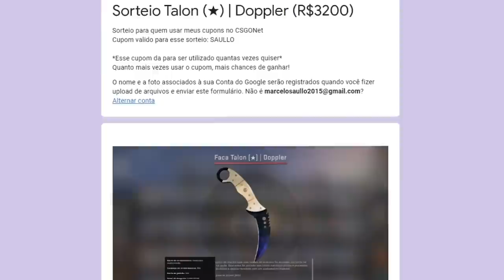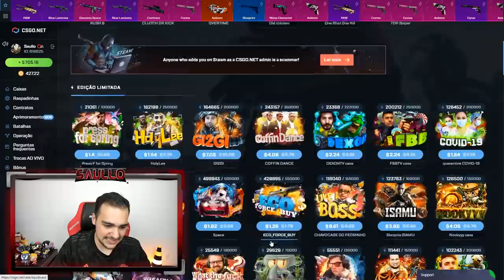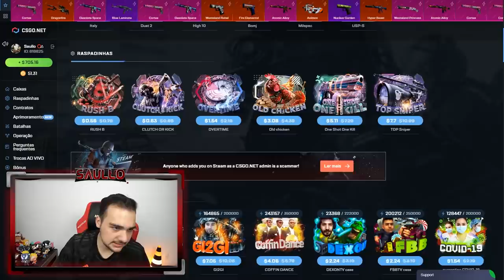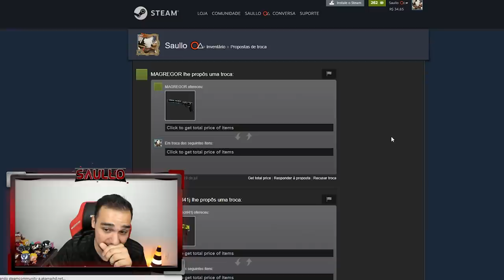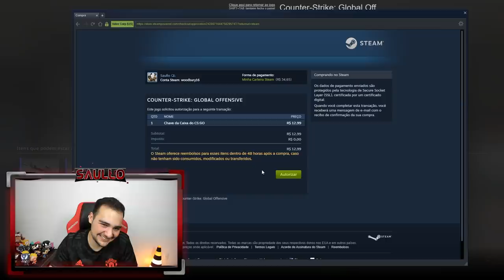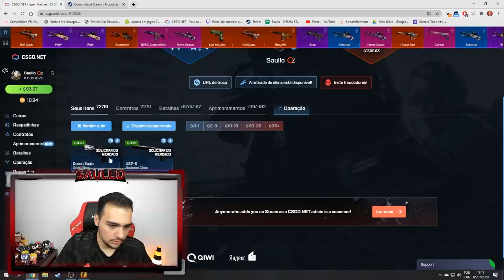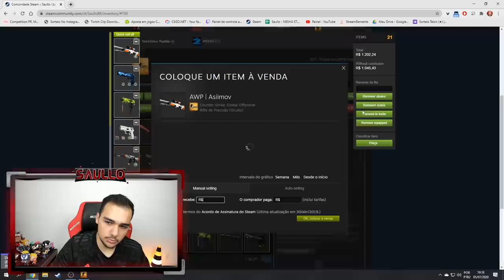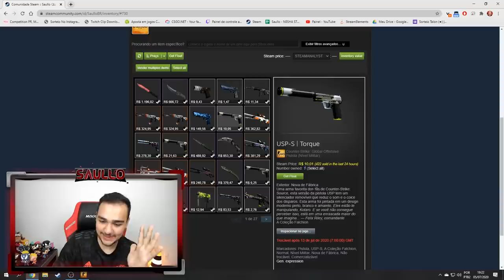Ganhei 6 FACAS em 1 vídeo... Loucura total (+R$7.400,00)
Abri caixas de skins de CSGO e peguei para mim TODAS skins que vieram!